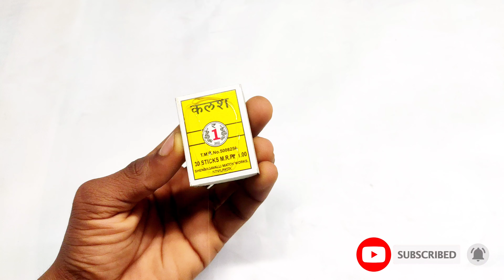How to make matchbox forklift at home diy matchbox forklift@Rajproject_24#forklift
How to make matchbox forklift at home diy matchbox forklift

hello friends is channel par apko diy projects
videos dekhneko milegi

In this video, I am going to show you how to make matchbox loding truck at home using dc geared n20 motor 600rpm 12v. You can easiy make it by following the easy step by step video. I am making it using  ice cream stick and 3.7v battery, matchbox, switch, etc..

***videos  link ***

How to make matchbox forklift at home

How to make matchbox forklift

diy matchbox forklift at home

matchbox forklift at home

How can make matchbox forklift

How can make forklift at home with matchbox

You can make matchbox forklift at home

Diy matchbox forklift

Matchbox forklift you can make at home

how can make forklift at home with

Diy forklift at home with matchbox

Tech raj